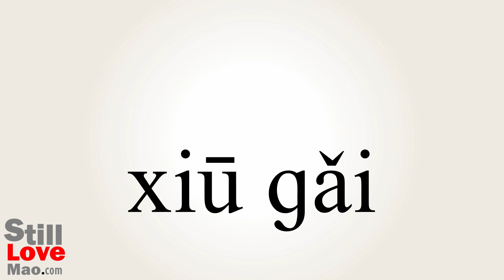How to Say Revise in Chinese